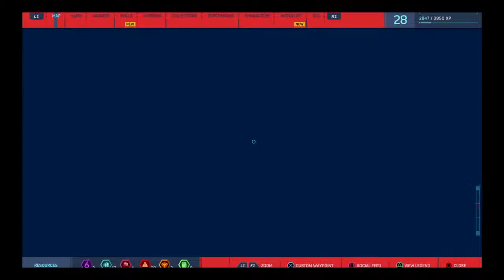Spiderman live part 6